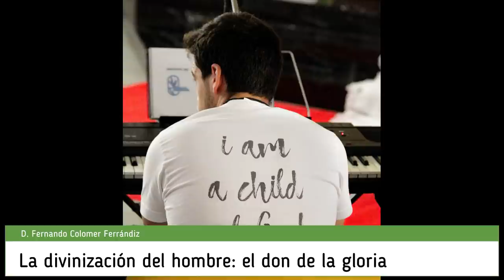163. La divinización del hombre: el don de la gloria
Catequesis parroquial nº 163, impartida por Don Fernando Colomer Ferrándiz, párroco de la Parroquia San León Magno de Murcia, el 25 de febrero de 2021.
PARROQUIA SAN LEÓN MAGNO, C/ DOCTOR MARAÑÓN Nº4, 30008 - MURCIA (ESPAÑA)